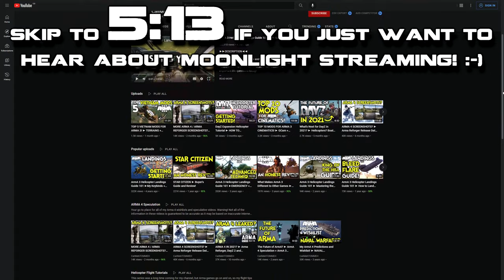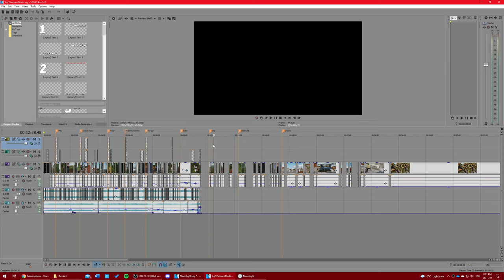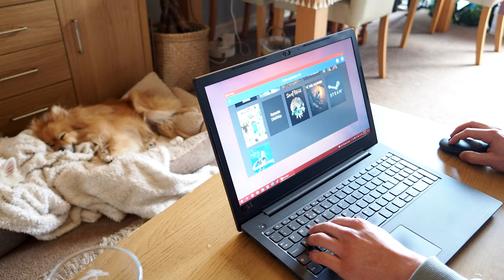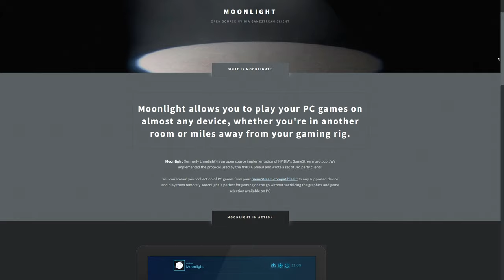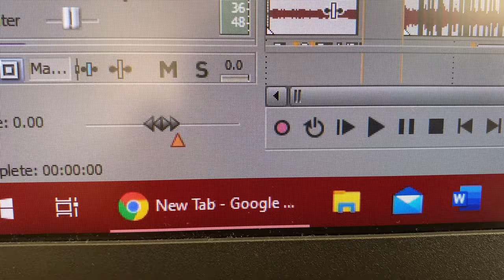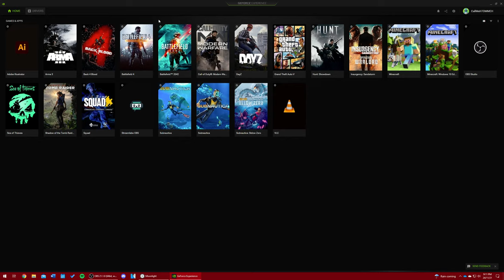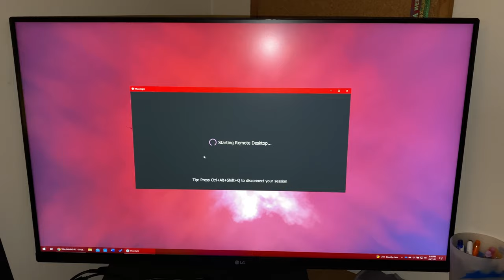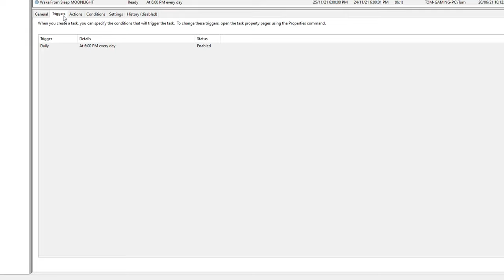PLAY PC GAMES ON ANY LAPTOP! ► Moonlight Streaming Guide + Review!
►►DESCRIPTION◄◄
You thought it could not be achieved. You thought it was not possible. And yet I am. playing Arma 3 on the bog...!!

Moonlight is a free open source software which utilises Nvidia Shield to allow to you to stream your PC to your laptop, phone, tablets and more, at up to 120FPS in 4K!

It's a really nifty piece of software for playing games remotely, or just using your entire PC rig's desktop from miles away to get work done,  render videos, download games and more!

Fun fact: this video was edited ENTIRELY using Moonlight!

Thank you very much for your continued support over the years - I am very grateful of each and every one of you.

MSTSC.exe path for streaming your entire desktop in Moonlight: C:\windows\system32\mstsc.exe

How to force your computer to wake up from sleep at a certain time each day

►►TIMESTAMPS◄◄
00:00 Intro
1:37 Future of this YouTube channel
5:10 Why use Moonlight?
7:16 Limitations of Moonlight
8:30 Peripherals for remote gaming
10:52 Moonlight installation guide
12:48 Best settings for Moonlight
14:06 Moonlight troubleshooting
14:47 Outro
P.S. Don't forget to watch in 1440p 60FPS! (if your internet can handle it) It takes ages to render with this resolution and framerate but I think the viewing experience makes it worth it :-)
Follow & support me:
✵PERIPHERALS✵
✸Dell 27" S2721DGFA 1440p 165Hz Monitor
✸BenQ 24" XL2420T 1080p 120Hz Monitor
✸HyperX Cloud II 7.1 Surround Headset
✸Rode NT USB Condenser Microphone
✸Samson MBA28 Microphone Boom Arm
✸Corsair K70 RGB LUX Cherry MX Red Keyboard
✸TRACK IR 5 Pro (with Pro Clip)
✸Razer Control Goliathus Mousemat (Large + Medium)
✵PC SPECS✵
✸Fractal Arc XL Full Tower Case
✸Intel Skylake i7 6700k @ 4.2Ghz
✸Noctua NH-D15 CPU Fan
✸ASUS Maximus VIII HERO Motherboard
✸Asus TUF Gaming RTX 3070 Ti
✸Corsair Dominator Platinum DDR4 32 GB @ 3200MHz
✸Samsung 970 EVO 1 TB V-NAND M.2 (OS and Games)
✸500GB Samsung EVO SSD (Extra Games)
✸4TB WD Caviar Black (Recording + Backup HDD)
✸Windows 10 Home Premium (64-bit)
✸Corsair AX760 760 Watt Power Supply
►►Enjoyed the video? Give the video a rating so I know whether to make more videos like this!
This video was created using some games by Bohemia Interactive, check out for
more information!